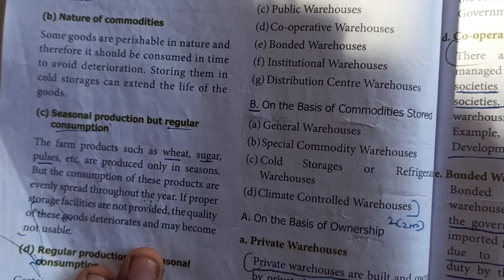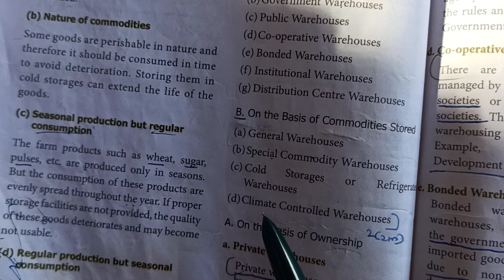11th standard Chapter 13 Warehousing part 5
Types of warehouses